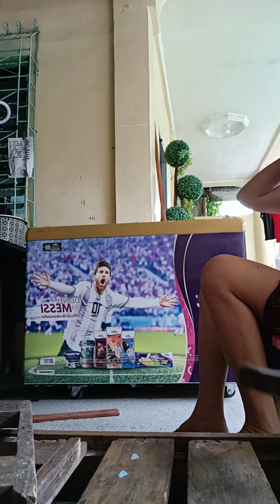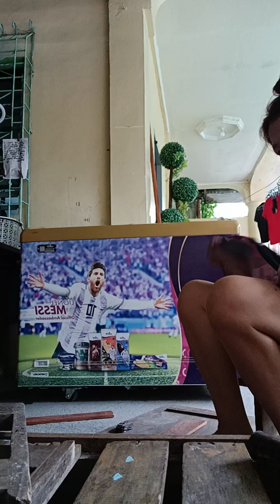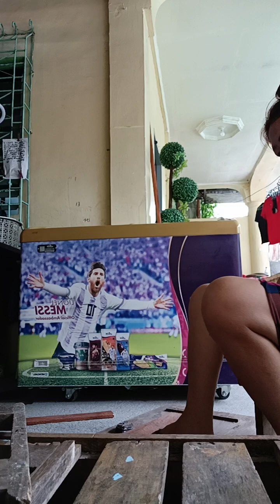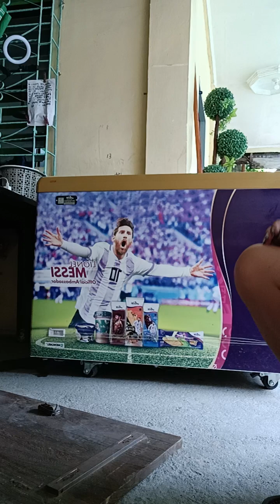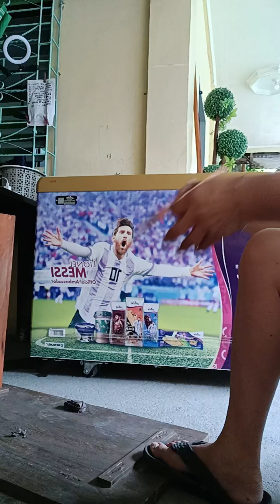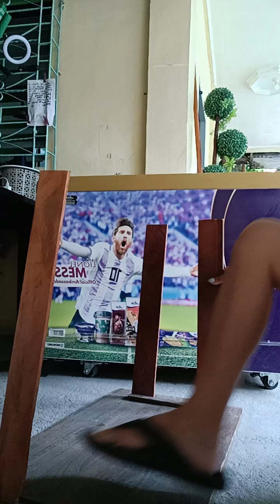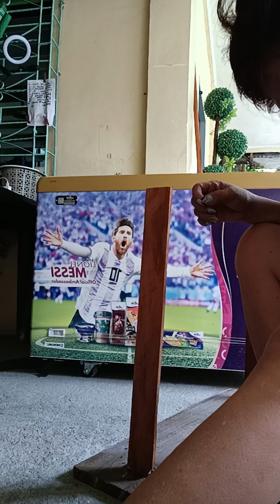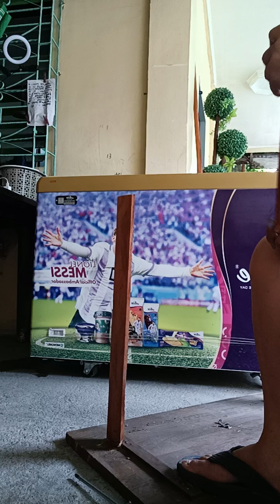kalpentera muna tau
thank you hope u enjoy watching po.. God bless you all 🙏🙏🙏